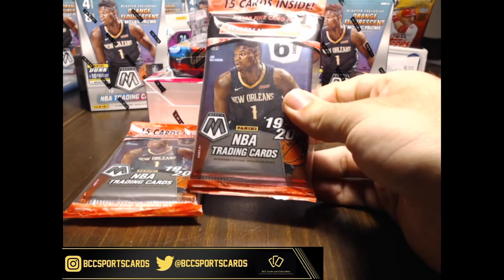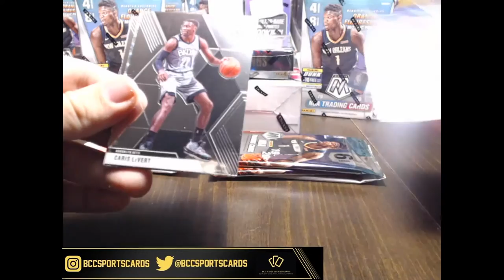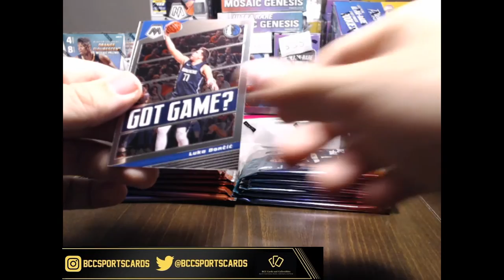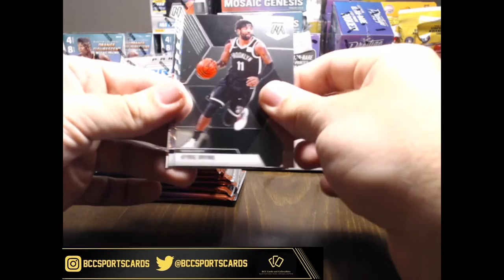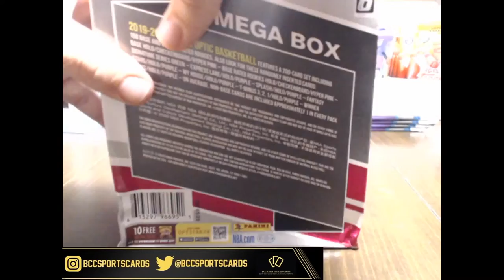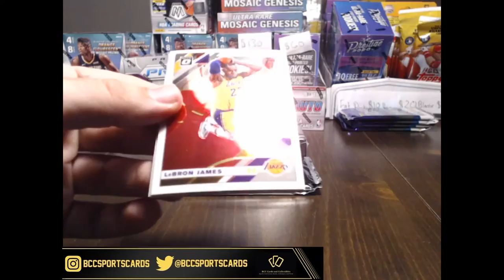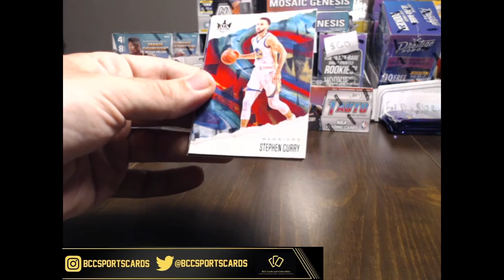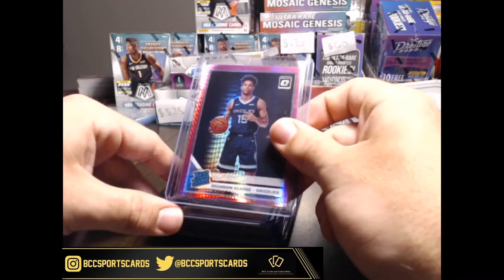2019-20 Panini NBA Mixer Break Mosaic Court Kings Optic 1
We break open a mixer of 2019-20 Panini NBA for our customers! Check out our upcoming breaks on our website and our eBay which can be found through the links page on our website.